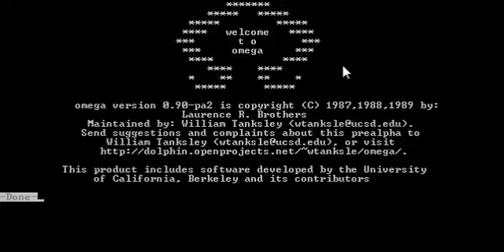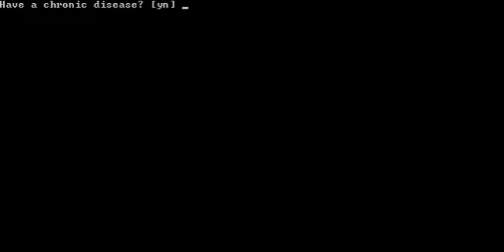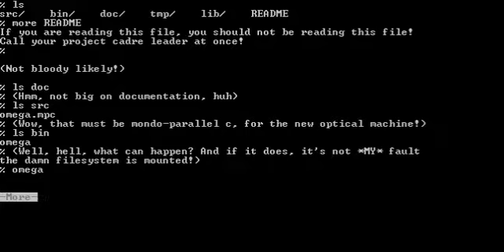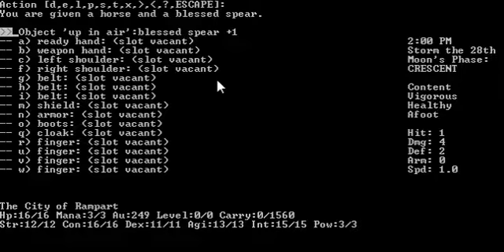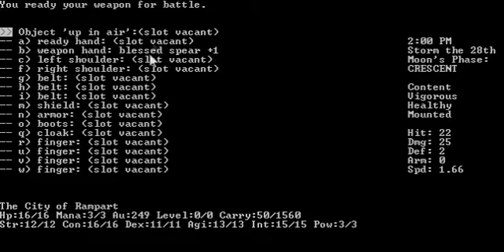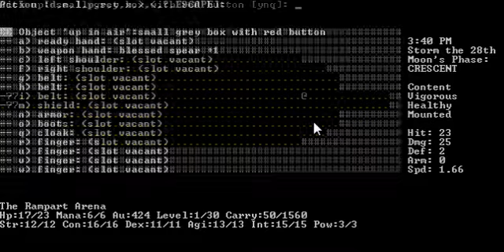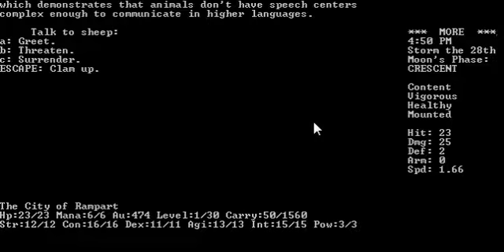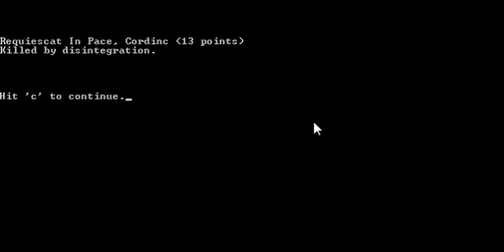Omega - Part 1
A Let's Play of Omega, a text-only rogue-like originally written in 1987.